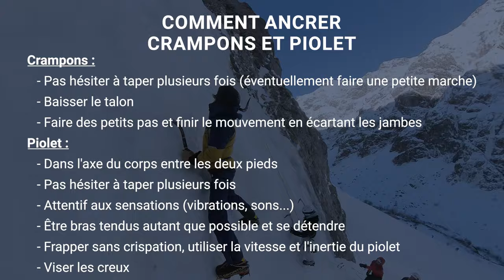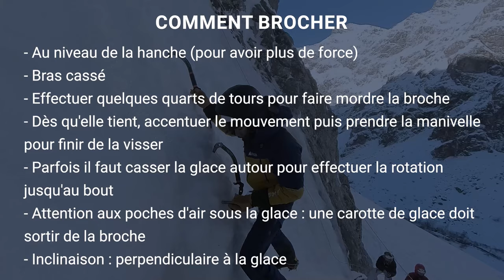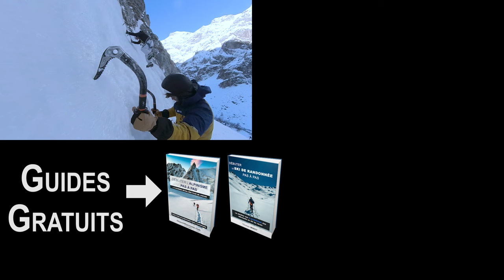TUTORIEL : Débuter la CASCADE de GLACE avec 3 ETAPES (Partie 1)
Je suis allé au Rassemblement Cascade de glace à la Bérarde pour filmer Baptiste Obino qui vous donne ses conseils dans ce tutoriel pour débuter en cascade de glace.
Dans cette vidéo nous voyons donc 3 points cruciaux quand on débute en cascade de glace :
- Le placement pour ne pas trop se fatiguer
- Comment ancrer solidement ses piolets et ses crampons
- Comment poser une broche à glace
Ce sont des techniques de bases que vous devez connaître si vous souhaiter vous initier à la cascade.
Merci au bureau des guides de la Bérarde et à tous les guides qui ont rendu ces vidéos possibles.
Pour en savoir plus sur le Bureau des guides de la Bérarde

ATTENTION : Baptiste n'a pas de corde dans cette vidéo car il est à un mètre du sol (voir à 08:00), cependant utilisez bien une corde lors de vos courses en montagne. Ca paraît évident mais j'anticipe les éventuels commentaires tatillons ;).

SOMMAIRE :
00:00 : Le placement
01:52 : Ancrer le piolet et les crampons
06:30 : Comment brocher
8:00 : Votre guide gratuit